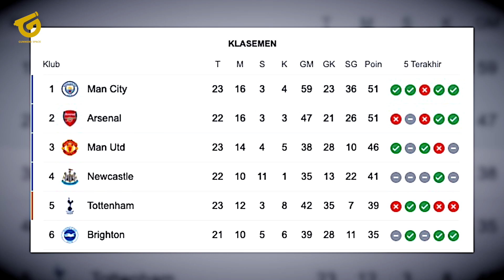PINTU JUARA MASIH TERBUKA! ARTETA UNGKAP KEBUTUHAN ARSENAL😱PEP BUKA SUARA😡LAGA TUNDA MENGUNTUNGKAN😍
BERITA BOLA TERBARU DAN JUGA HASIL PERTANDINGAN TADI MALAM DARI GUNNERS SPACE - Berita Bola Hari Kamis, 16 Februari 2023 : PINTU JUARA MASIH TERBUKA! ARTETA UNGKAP KEBUTUHAN ARSENAL😱PEP BUKA SUARA😡LAGA TUNDA MENGUNTUNGKAN😍